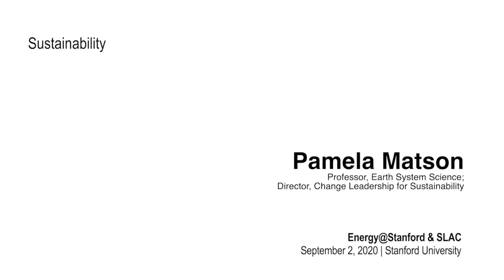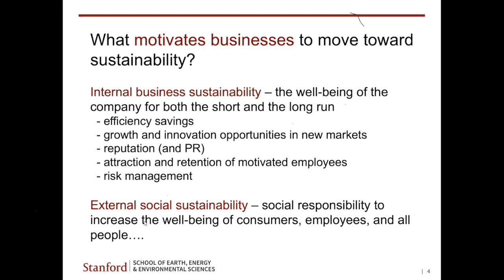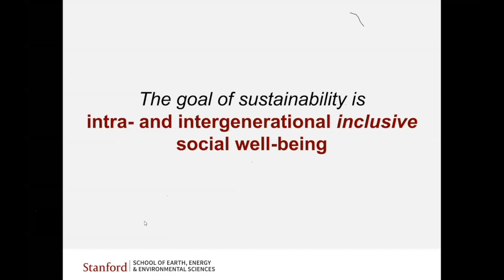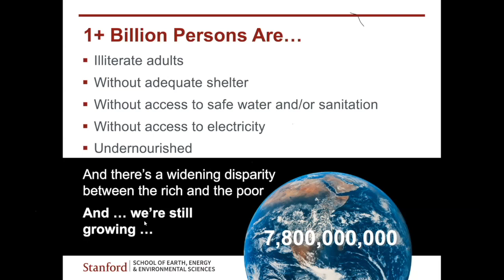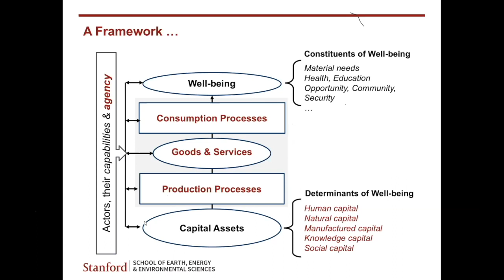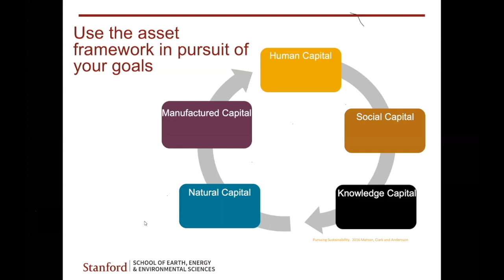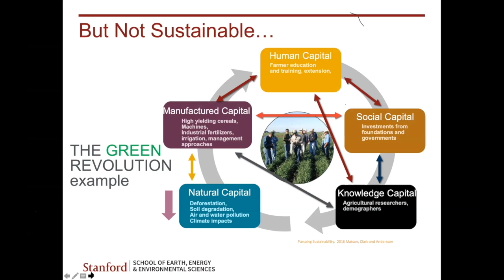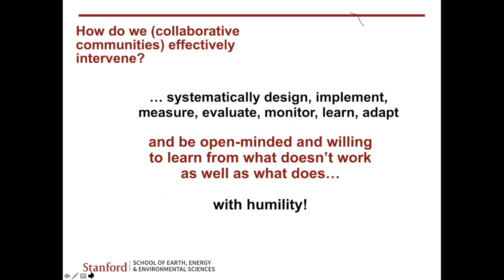Sustainability | Pamela Matson | Energy@Stanford & SLAC 2020